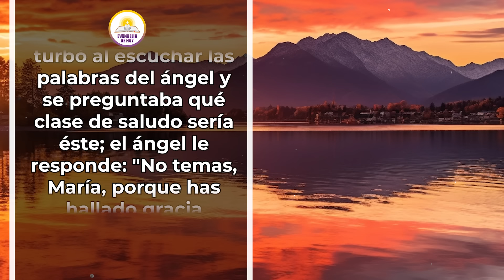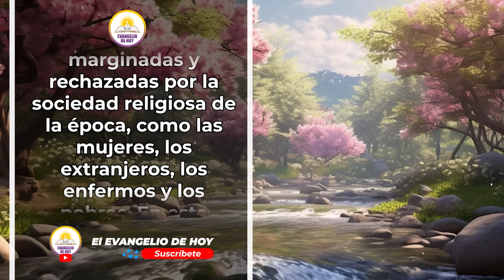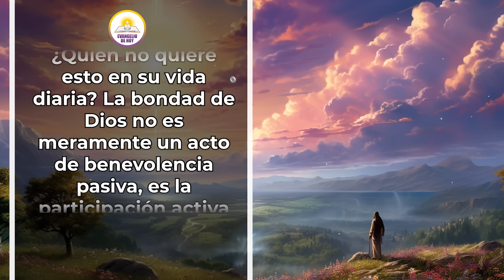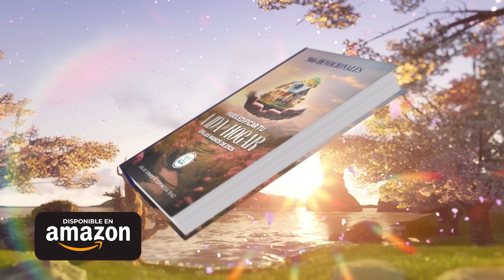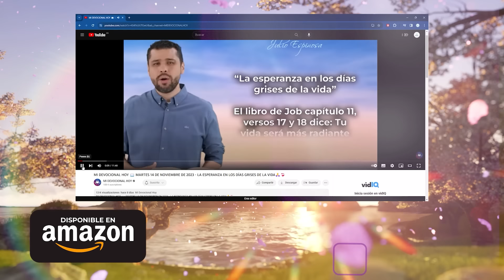EVANGELIO DE HOY ✝️ JUEVES 28 de DICIEMBRE de 2023 - "EN BUSCA DEL FAVOR DE DIOS" | Julio Espinosa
EVANGELIO DE HOY ✝️ JUEVES 28 DE DICIEMBRE DE 2023
“En busca del favor de Dios" Lucas 1.29-30

Confusa y perturbada María trató de pensar lo que el ángel quería decir. -No tengas miedo María- Le dijo el ángel- porque has hallado el favor de Dios.

Ser una persona favorecida y bendecida resuena profundamente en el corazón del ser humano. La historia de María, descrita por el ángel como la mujer que “halló el favor de Dios”, ejemplifica una gracia y un favor excepcionales otorgados por Dios.

Esta distinción entre ser "favorecido" o "muy favorecido" sugiere una bendición divina que va más allá de lo común. Es un "favor mayor" implica una especial consideración y propósito en la vida de la persona. En el caso de María, su papel en la historia de la salvación es único, marcado por una gracia y una misión que la distinguen.

Licencia: Todos los videoclips e imágenes usados en este vídeo están licenciados de forma gratuita con: Envato Elements: vídeos, música, fotos y gráficos de archivo ilimitados con el titulo:   JUEVES 28 DE DICIEMBRE DE 2023 - "EN BUSCA DEL FAVOR DE DIOS" - Lucas 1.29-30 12/12/2023